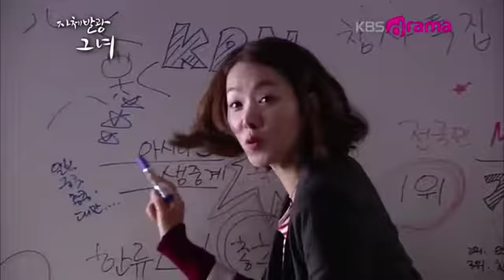My Shining Girl ep02trailer